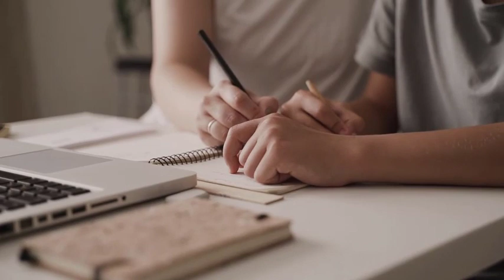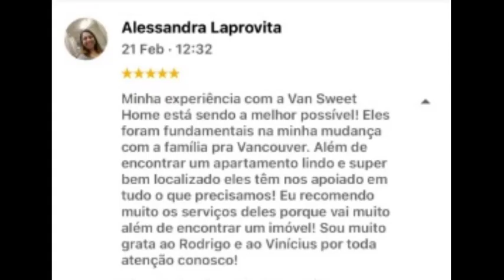Curso Welcome to Canada do Rodrigo é bom ? Curso Welcome to Canada vale a pena? Depoimento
Olá, futuros canadenses e exploradores de oportunidades no exterior! No vídeo de hoje, vamos desbravar o curso "Welcome to Canada" do Rodrigo. Será que esse curso é realmente a chave para uma jornada de sucesso no Canadá? Vamos descobrir!🤔

O que você encontrará neste vídeo:

📚 Uma análise detalhada do conteúdo do curso.
👥 Meu depoimento sincero após participar do Welcome to Canada.
🤷‍♂️ Descubra se este curso é a escolha certa para sua jornada internacional.

🔍 Explorando o Conteúdo:
Vamos mergulhar nas lições oferecidas pelo curso, destacando pontos-chave que podem fazer toda a diferença na sua experiência no Canadá. 🌐🧭

💬 Depoimento Sincero:
Compartilharei minha experiência pessoal com o Welcome to Canada, revelando como o curso contribuiu para minha preparação e adaptação. 🗣️🌟

Será que este curso é o investimento certo para o seu projeto de vida no Canadá? Descubra se as informações e insights oferecidos são o que você procura. 💼🌈

Possíveis buscas :
Curso Welcome to Canada do Rodrigo é bom,
Curso Welcome to Canada do Rodrigo é bom mesmo.
Curso Welcome to Canada do Rodrigo vale a pena,
Curso Welcome to Canada do Rodrigo vale a pena mesmo,
Curso Welcome to Canada do Rodrigo funciona,
Curso Welcome to Canada do Rodrigo funciona mesmo